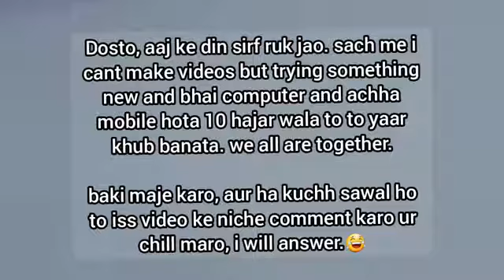December 13, 2020